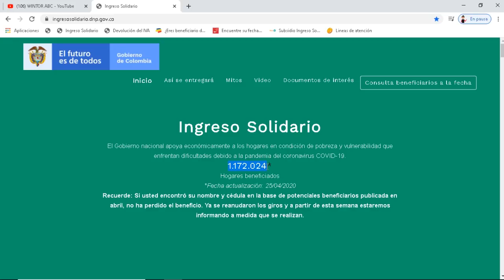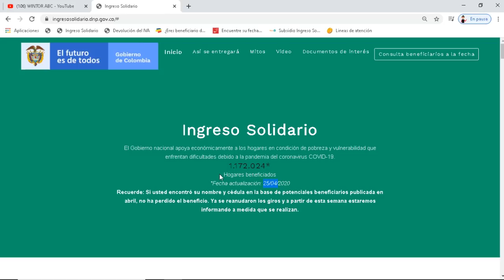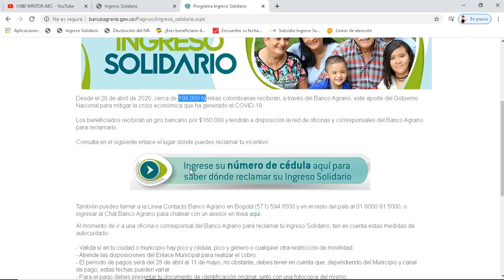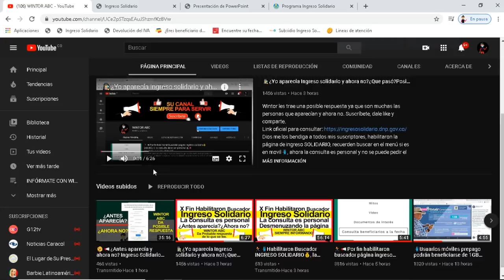📲Consultar Ingreso Solidario Banco Agrario con cc, apartir del 28 de abril, 198.000 hogares.📝💰🤔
Desde el 28 de abril de 2020, cerca de 198,000 familias colombianas recibirán, a través del Banco Agrario, este aporte del Gobierno Nacional para mitigar la crisis económica que ha generado el COVID-19.

Los beneficiados recibirán un giro bancario por $160.000 y tendrán a disposición la red de oficinas y corresponsales del Banco Agrario para reclamarlo.
• Valida si en tu ciudad o municipio hay pico y cédula, pico y género o
cualquier otra restricción de movilidad.
Atiende las disposiciones del Enlace Municipal para realizar el cobro.
• El periodo de pagos será del 28 de abril al 11 de mayo, no obstante,
debes tener en cuenta que, dependiendo del Municipio y canal de
pago, estas fechas pueden variar.
• Para el pago debes presentar tu documento de identificación original,
junto con una fotocopia del mismo ampliada al 150%.
• Nuestras oficinas prestarán servicio al público hasta la 1:00 p.m. Los
horarios se extenderán según las necesidades del municipio.
• Ten en cuenta los horarios de atención de los corresponsales
bancarios en tu municipio.
• Usa tapabocas si presentas algún síntoma de gripa.
• Mantén una distancia prudente (1,5 metros) con otras personas que
estén en la oficina o corresponsal.
• Si estornudas o toses, cúbrete tu nariz y boca con un pañuelo
desechable y bótalo a la basura. Si no tienes pañuelos, usa la parte
interna del codo sin usar las manos.
• Evita el contacto físico con el personal, tanto de la oficina como del
corresponsal, así como con otras personas.
• Evita el consumo de alimentos al interior de la oficina o corresponsal.
• Evita ir acompañado de niños o adultos mayores.